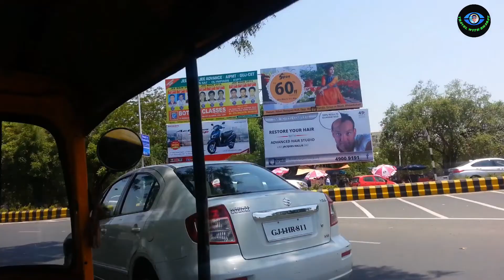Ahmedabad city Gujarat India